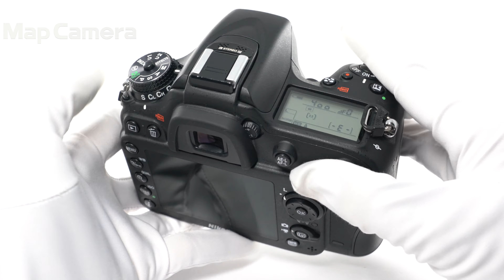Nikon(ニコン) D7100 ボディ 良品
【ココがポイント！】ホールディングしやすいグリップ、DXフォーマット採用のD7100。上位モデルに引けを取らない性能です！

【外観】若干の使用感があります。
【その他】チャージャーの電源プラグが欠品しております。付属の電源コードで充電することが可能です。